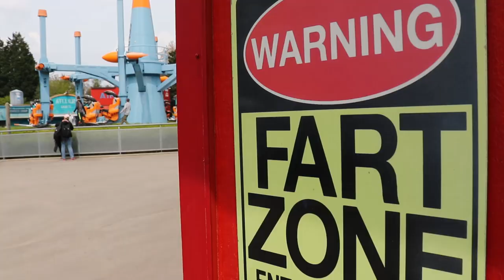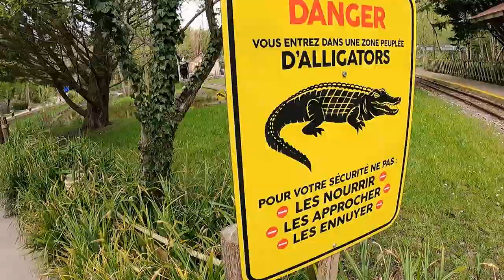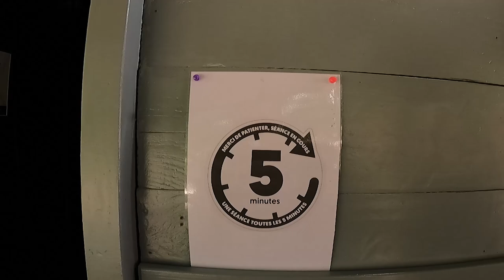Vlog à Bagatelle - Avril 2023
Nous sommes de retour à Bagatelle plusieurs années après la dernière visite de ce parc dans le nord de la France. Ce fut un grand plaisir de retrouver les attractions de mon enfance, avec un cadre toujours aussi agréable.

Bagatelle a aussi eu droit à son lot de nouveautés et rénovations comme le Gaz Express, le River Splash ou les Woodies. C'était enfin l'occasion de refaire un tour du Triops, le gros coaster du parc. Même si les vibrations sont importantes, cet Invertigo Vekoma reste plus intéressant qu'un Boomerang classique.

Merci beaucoup pour votre visionnage et à très vite pour d'autres vidéos sur les parcs d'attractions et bien plus encore.

A bientôt !